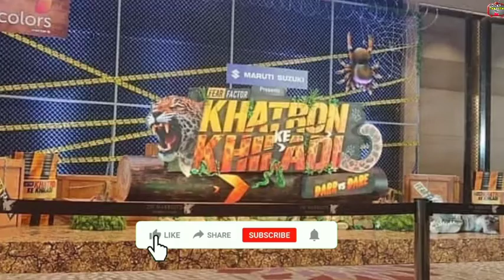Khatron ke khiladi 12 ki highest paid actress | kaise bani rubina dilaik highest paid actress